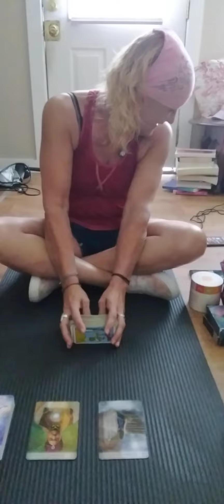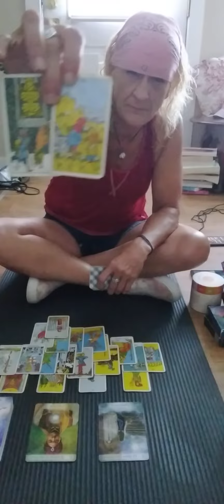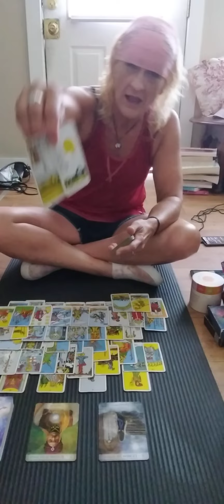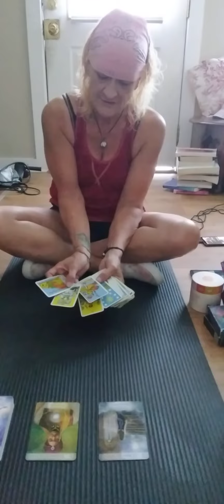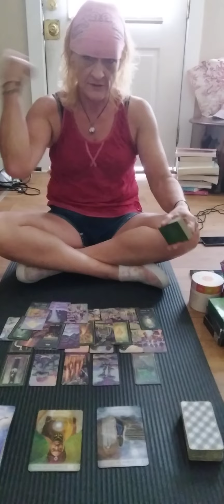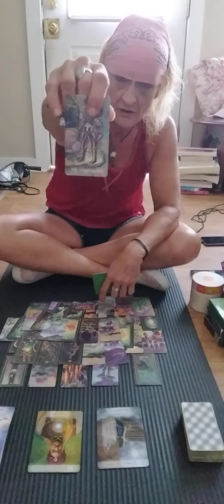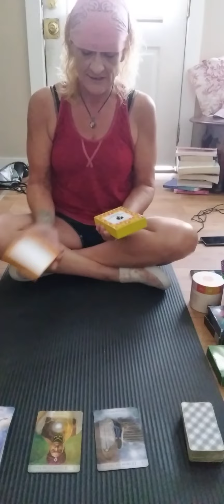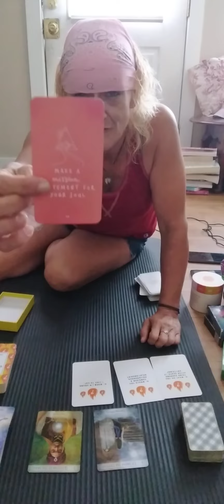stay focused DIVINE is handling these karmics..MAKE A MISSION STATEMENT FOR YOUR SOUL#collective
much love for each of you MAy I/YOU BE WELL MAY I/YOU BE WELL ALWAYS! NAMASTE 🙏👋LOVE AND LIGHT
disclamer: no copyright to any music
personal readings
contact email